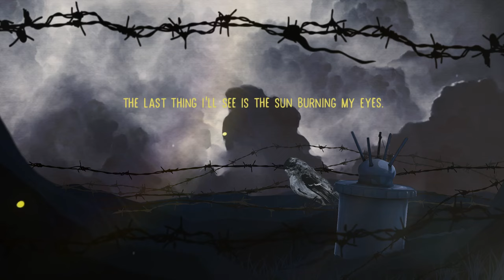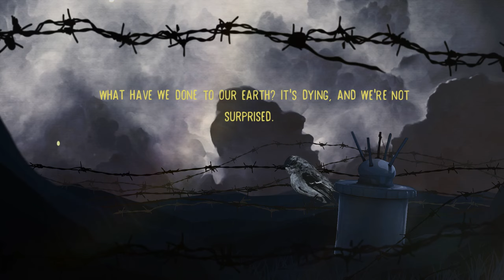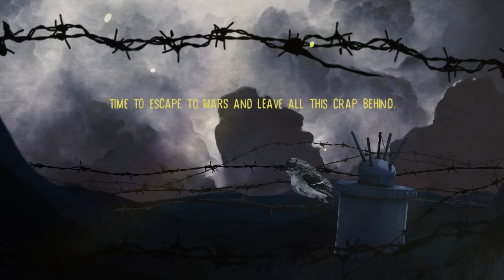Killsorrow - Wasteland Chronicles - Eyes (2024) lyrics video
The Wasteland Chronicles, the newest album from Poland's Killsorrow, follows the journey of a father and daughter trapped in a post-apocalyptic world. Searching desperately for water and food, their journey takes a dangerous turn when they are ambushed by bandits prowling the wastes...

Single taken from "Wasteland Chronicles" (2023) album
Music producer: Fredrik Nordström, Studio Fredman

Lyrics:

Eyes

My eyes
My eyes

Waters aflame, stealing life's breath away,
Forests ablaze, a living inferno's sway,

In the air, the taste of death prevails,
It slays, heedless of who it entails.

The last image, before my demise,
The last thing I'll see is the sun burning my eyes.

My eyes...

Dry lips can't recall the water's taste,
A heated mind won't sense the cool breeze's haste.

Last day in paradise

On this scorched ground, life's time does wane,
Even for roaches, time is a pain.

I walk around the garbage isle,
Stumble and fall, face meets the pile,
What have we done to our Earth? It's dying, and we're not surprised.
Time to escape to Mars and leave all this crap behind.

Killsorrow are:
Piotr Ogonowski - vocal
Michał Sokół - music, guitars
Kamil Kułaj - drums
Paweł Karabiniewicz - bass
Krystian Manda - guitars
gościnnie:
Anna Tran Van (Anima Umbra) - vocals, viola